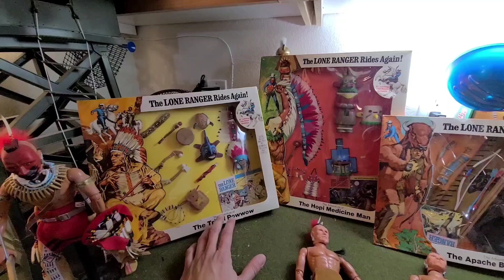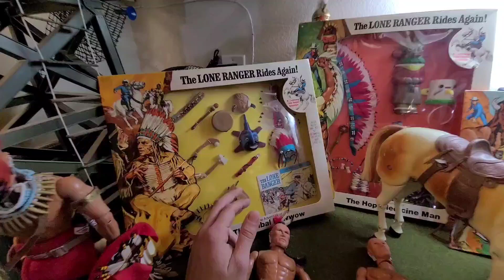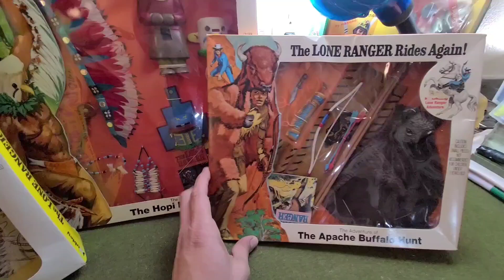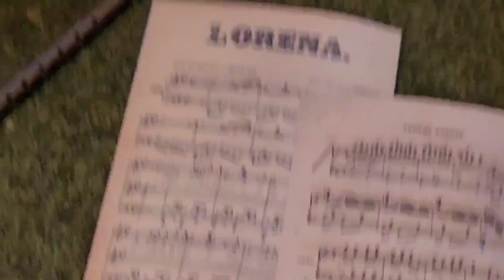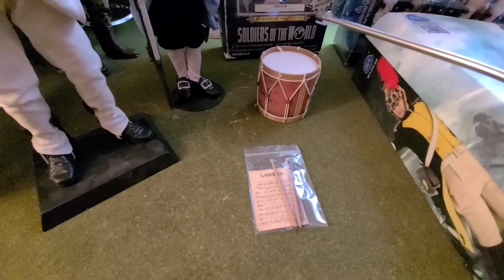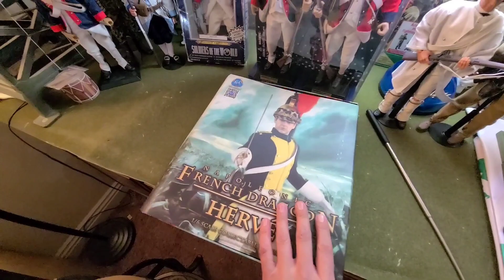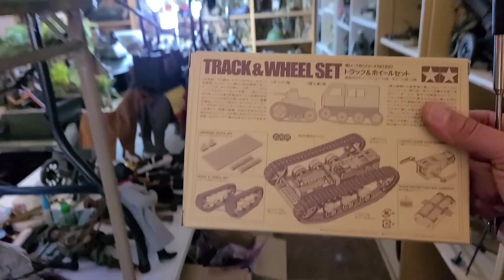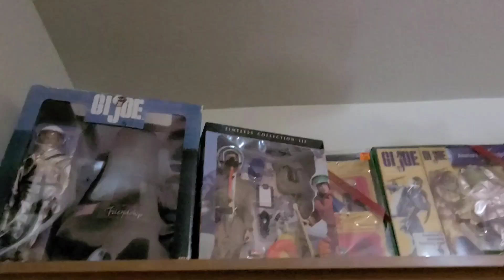1/6 Military Action Figure Collection With New Items For Our Action Figures And Current Projects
In this video we show what toys we have recently acquired for our 12 Inch Vintage GI Joes, Adventure Team and our Military Historical Timelines.

The items we show here are both related to and not related to 1/6 scale Action Figures but work perfect for what we need!

We also show what current projects we are working on when it comes to our collection of 1/6 scale Military Action Figures.

"Thinking Outside the Toybox" is our way of integrating more accessories and items for our collection due to a limited amount of accessories that were originally made for 1/6 scale Vintage GI Joes, Adventure Team and modern Military Action Figures.